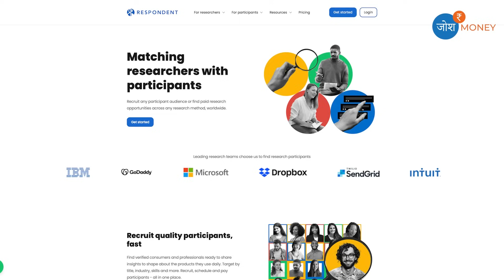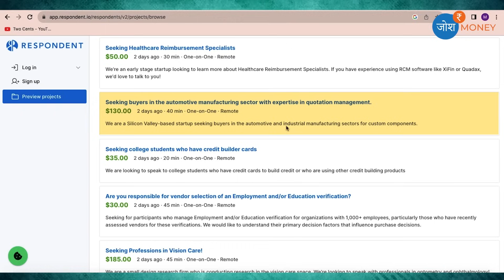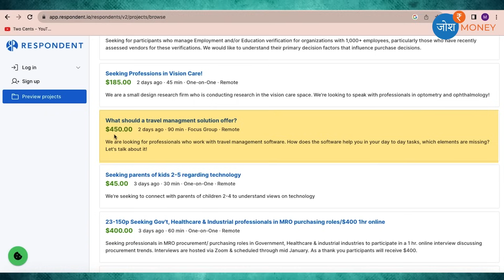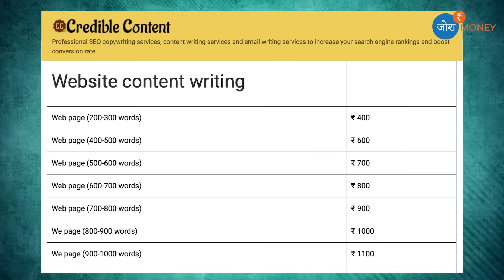Best Side Hustle Ideas in 2024 To Earn Extra Income | Passive Income Ideas for Students | Josh Money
Ready to supercharge your income in 2024?  Explore the hottest Side Hustle Ideas in this must-watch video! Whether you're looking to earn extra cash, diversify your income streams, or turn your passion into profit, we've got you covered.

In this video, we dive deep into the latest and most lucrative Side Hustle Ideas for 2024. From innovative online ventures to creative offline opportunities, there's something for everyone!

🌐 ONLINE OPPORTUNITIES:

Freelancing Frenzy: Explore platforms like Upwork to offer your freelance skills and connect with clients globally.
Survey and Feedback Earning: Sign up for platforms like Respondents to participate in paid research studies and share your valuable opinions.
Digital Organization: Get organized and offer services using productivity tools like Notion, helping businesses streamline their workflows.

🔔 Don't miss out on the opportunity to level up your income game! 💪✨

💡 Ready to make your side hustle dreams a reality? Click play now and let's get started! 🚀💼